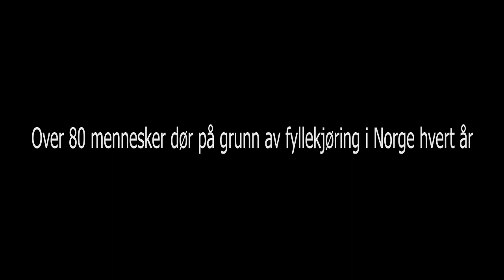Death Trip kampanje 2012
"Telefonen du ikke vil få" - En kampanje mot fyllekjøring i forbindelse med Death trip 2012